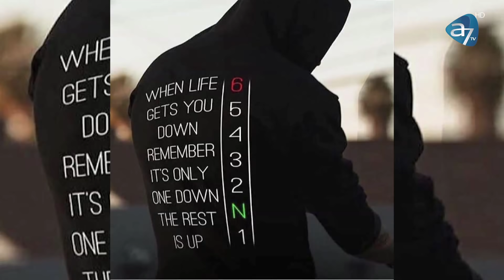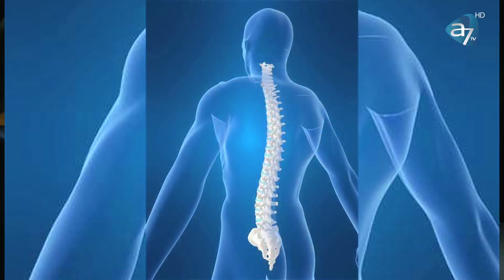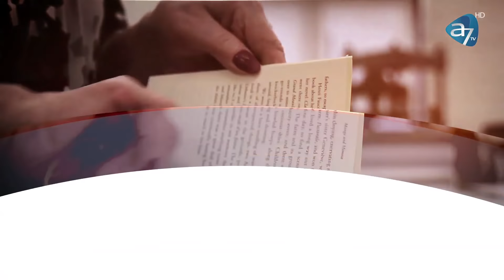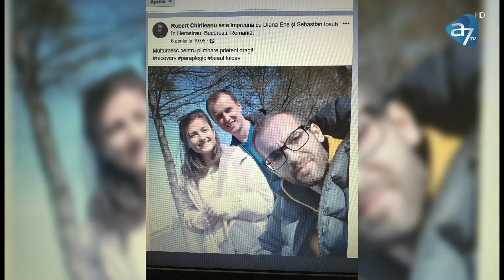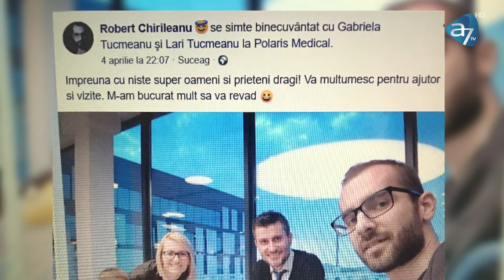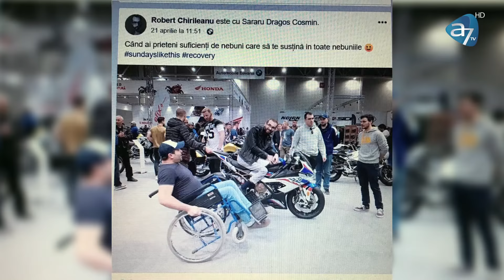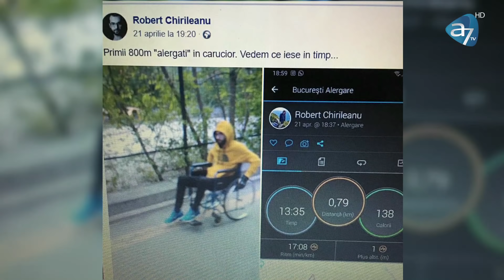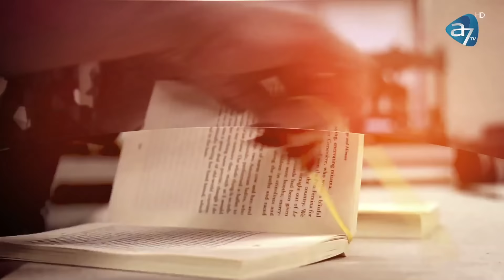Accidentul care i-a schimbat viața lui Robert Chirileanu - Spune-mi cum! cu Antonia Fudulu